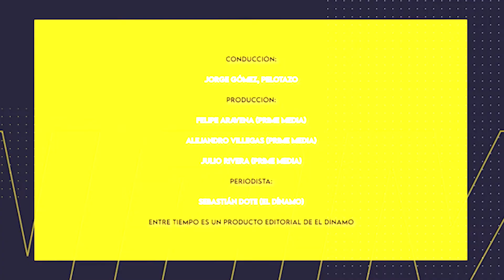¿Tienen autocríticas los entrenadores en Chile? (ft